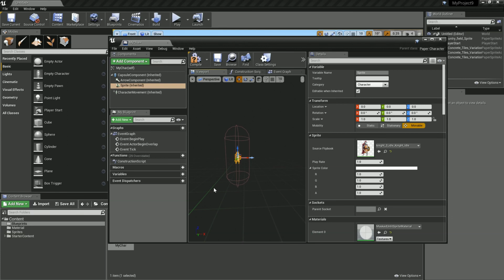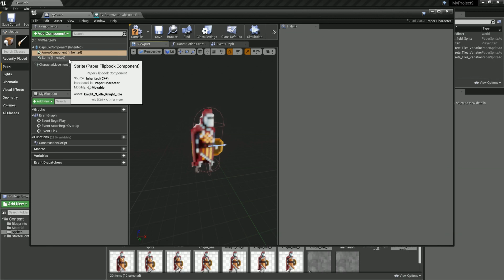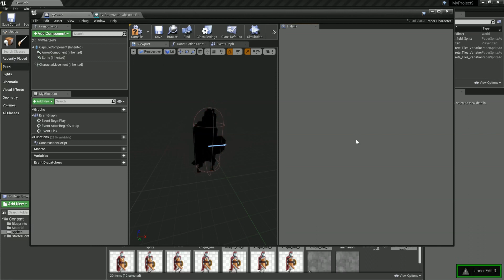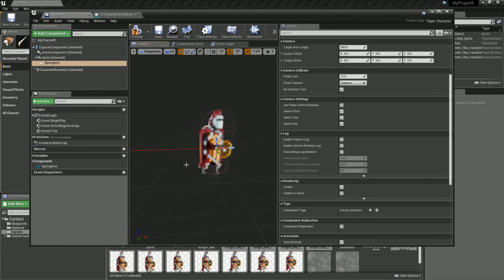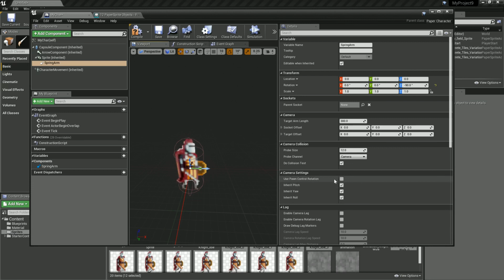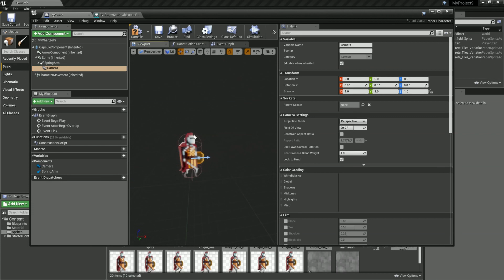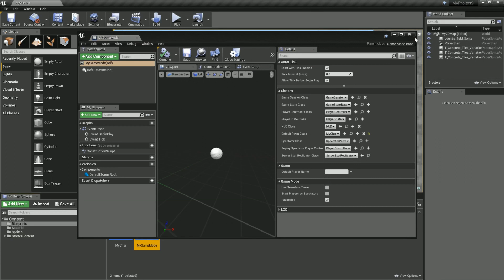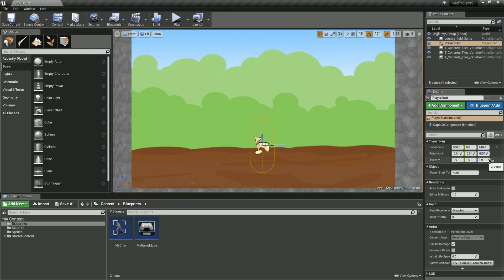Unreal Engine 4 Tutorial #70 - Paper2D - Der PlayerBlueprint